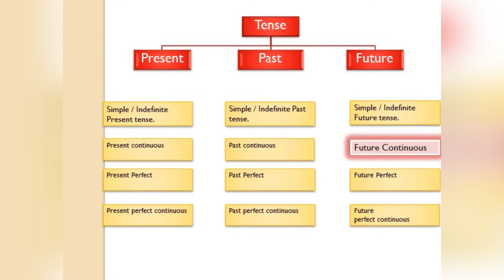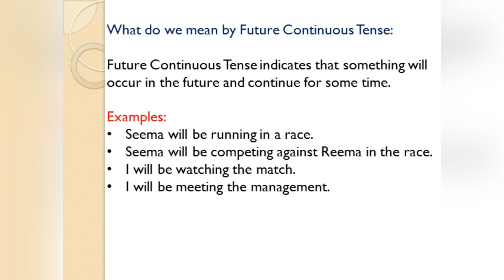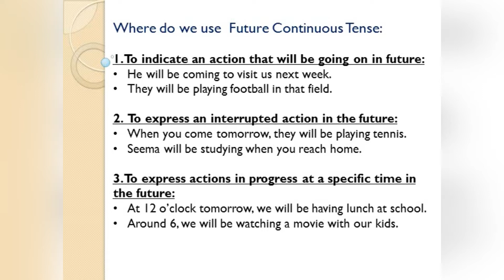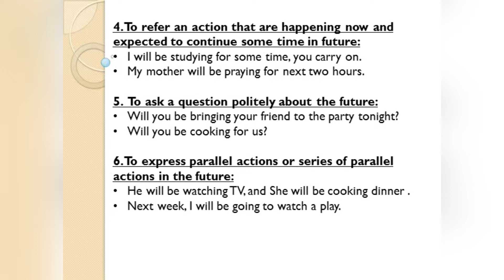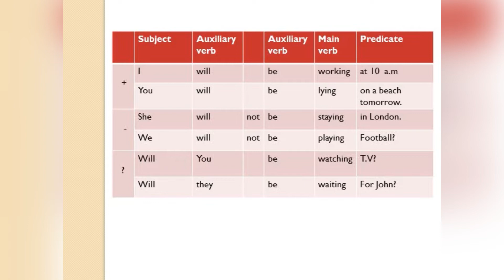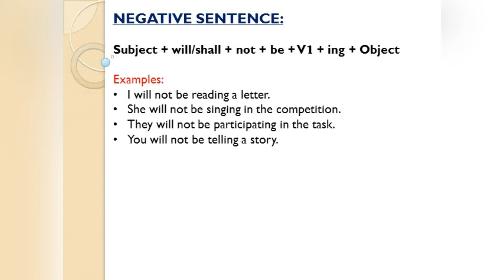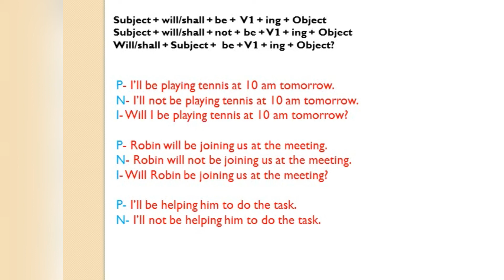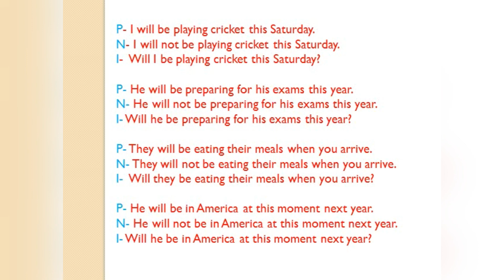FUTURE CONTINUOUS TENSE | THEORY WITH EXAMPLES | IBPS | SSC | RRB | SCHOLARS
Hello everyone in this video we are going to learn about the future continuous tense complete theory along with examples.